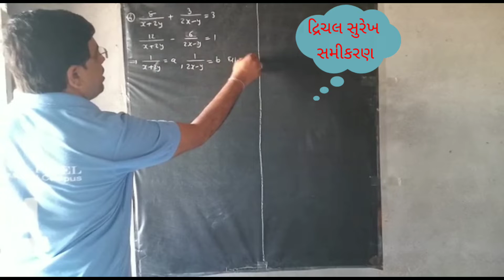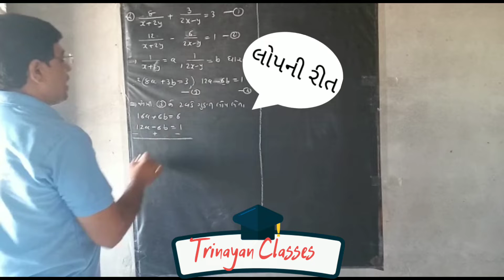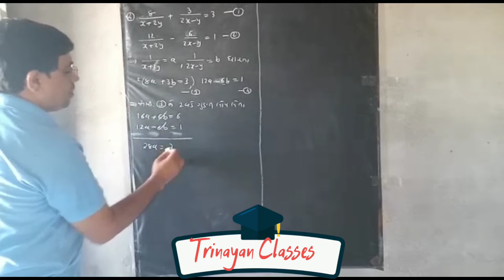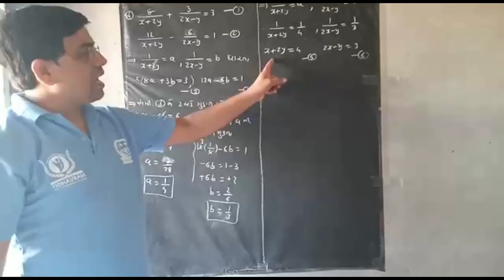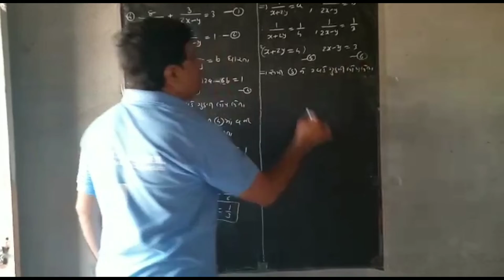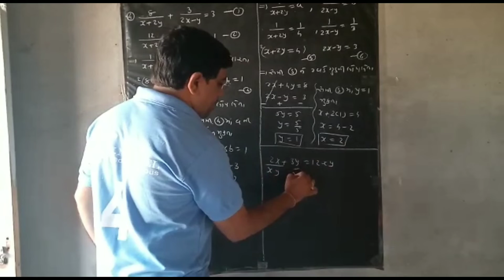Std 10 Maths Ch 3||Gujarati Medium||દ્રિચલ સુરેખ સમીકરણમાં વિશિષ્ટ રીત Part 3